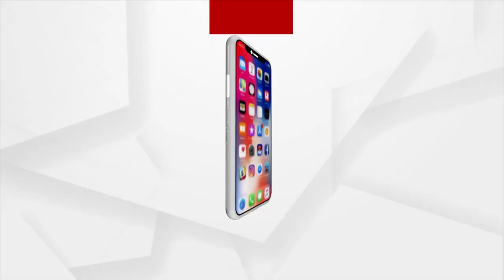ଧ୍ବଂଶମୁଖରେ ଜୋଶୀମଠ...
ଅଳକନନ୍ଦା ଆଉ ମନ୍ଦାକିନି ନଦୀର ଦୁଇ କୂଳର ମଧ୍ୟବର୍ତ୍ତି ସ୍ଥାନରେ ଏହି ସୁନ୍ଦର ସହର ରହିଛି । କିନ୍ତୁ ଏହି ମନୋରମ ସହର ଏବେ ଧ୍ବଂଶମୁଖରେ । ଘର, ରାସ୍ତାଘାଟ ଆଉ ମନ୍ଦିରରେ ମାଳମାଳ ଫାଟ। ଯାହା କ୍ରମଶଃ ତୀବ୍ର ହେଉଛି।